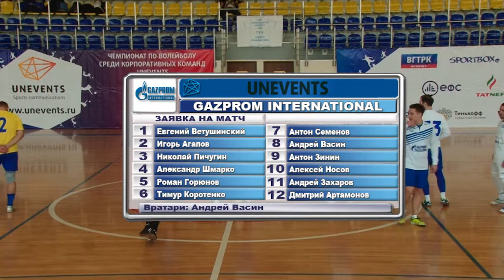Мосэнергосбыт - Gazprom International (весна 15, дивизион А, 1 тур)